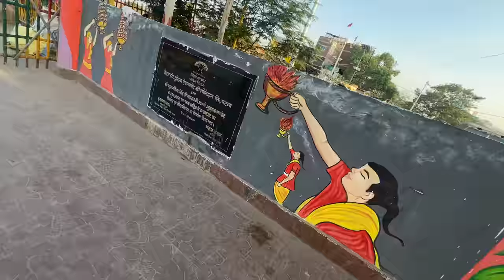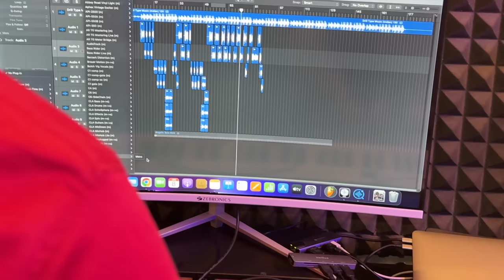Divorce Vlog Banana Padega Ab...